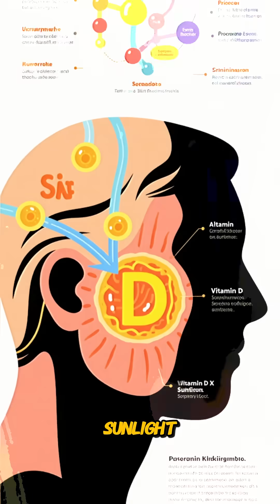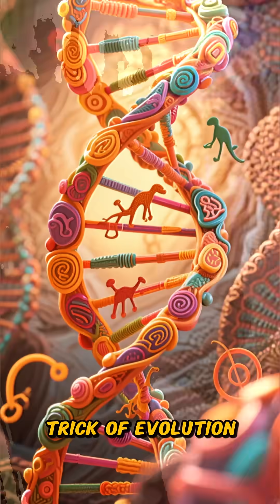Why Humans Turned White 🌍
Did you know all humans originally had dark skin? Melanin was nature’s sunscreen in Africa. But when humans migrated north, weaker sunlight meant they needed to absorb more rays to make vitamin D. Over generations, skin slowly lightened. Evolution at work! 🌞